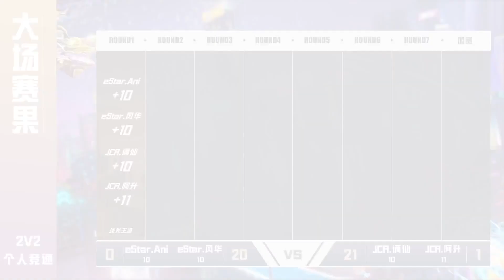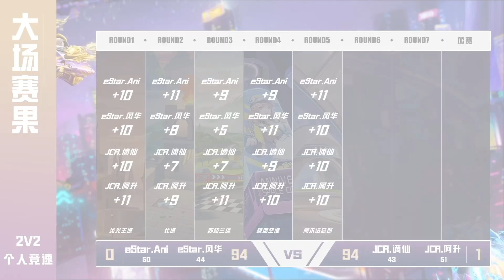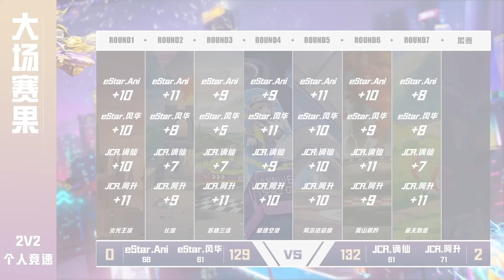【狂飆盃】全新對戰組合激戰！Ani 風華 vs 阿升 謫仙 │KZ vs JCR (2v2競速) │G2│QQ飛車│Garena極速領域│【村村】